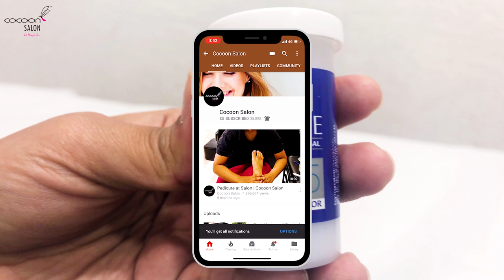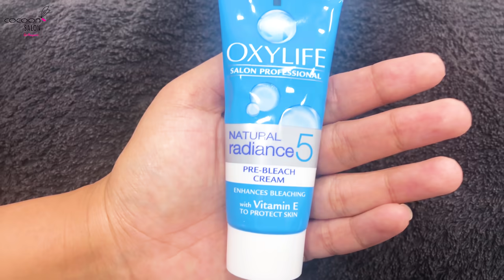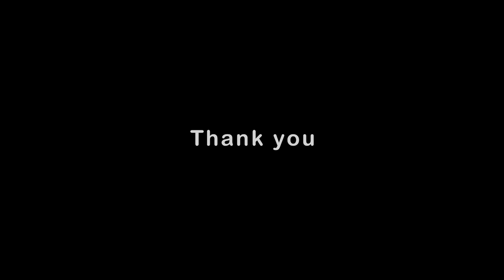Bleaching Face | Bleaching Skin | Cocoon Salon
Bleaching Face video shot at Cocoon Salon in Hyderabad, India. In this Skin Bleaching Video, we tried to explain the bleaching Face procedure step by step. We have used the product Oxylife which is from Dabur. There are various Skin Bleaching products in the market and may have different types of instructions and please read carefully.

Most of the Bleaching products used in the salons in India are Ayurvedic and doesn't contain hydroquinone which is controversial and banned in some countries without a prescription.

In this Bleaching Face Video Following Steps are used:

Before Bleaching Face, A Patch Test is a MUST. Never do a bleaching without a patch test. Patch test helps you to see if the client is sensitive towards the bleaching product that you are about to apply to the face.

Patch Test Procedure for Oxylife Bleach Product: Take small ONE portion of Bleach cream  (For ex: 1 spoon) and 1/4th portion of Bleach Powder (Ex: 1/4th spoon) and mix for 1 min and apply on the back of the ear and wait for 10 min.

Clear the application and observe for any redness, rashes, irritation etc. If all looks good, then only go ahead with Face bleaching. Otherwise, stop the procedure.

Bleaching Face Step 1: First clean the face / remove any makeup with a gentle cleanser and pat dry the face.

Face Bleaching Step 2:  Apply Pre Bleach Cream for the face and other areas that you are about to bleach. (Neck for example. We did not apply to the neck in this demo.)

Bleaching Face Step: 3: Next take one portion (here One full spoon) cream bleach and take a 1/4th portion of Powder Activator (Bleach Powder) and mix for a min properly and apply to the face leaving EYEBROWS, EYES and Lips. Use a brush to apply and you may use your fingers to apply and any little itching, then help the client to rub gently.  Leave it for 15 min.

Note: Some signs of little irritation and slight burning are witnessed and it is normal. and if more irritation and undesired situation stop the procedure and remove immediately.

Caution: BLEACHING FACE should be done professionally and with expertise.

Oxylige cream bleach infuses Oxygen into the skin. Aloe Vera makes the skin supple and soft and through this get an instant glow. Oxylife cream bleach is mildest skin bleach available in the market. Oxygen carries active ingredients into the skin; brightens, nourishes, energises and protects, giving the skin naturally radiant skin instantly.

Use a spatula to remove the face bleach application and clean wipe after that.

Skin bleaching step 4: Apply Post bleach radiance serum to the full areas where blech applied.

After bleaching: Do not expose your face to the sunlight as it may cause skin irritation and pigmentation.

This face bleach product can be used every 21 days.

What is Bleaching Face?
Face bleach makes your skin appear lighter shade than your skin colour but it only works on your facial hair but not on the skin itself. The fairness which comes after bleaching can be visible more on the wheatish skin. The fairness occurs due to the change of the colour of the hair of the face but not the skin.

While face bleaching, your skin may feel the following:
A burning or stinging sensation
Itchy skin
Skin irritation

Bleaching face benefits:
Bleaching face helps to get rid of tan, pigmentation marks and blemishes.
Instant Glow
Even skin tone
Removes dead skin.